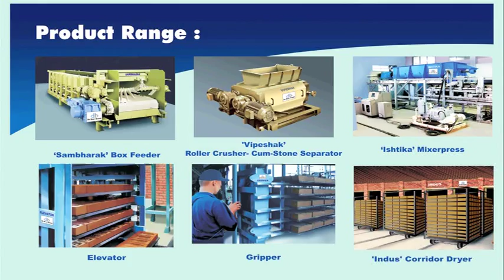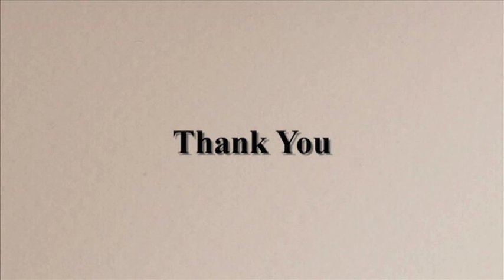dbd film mov